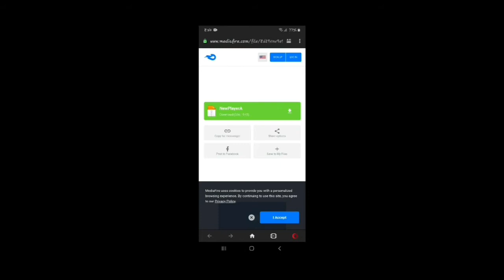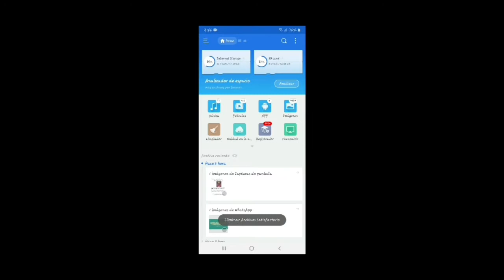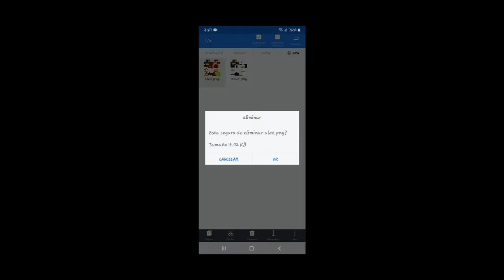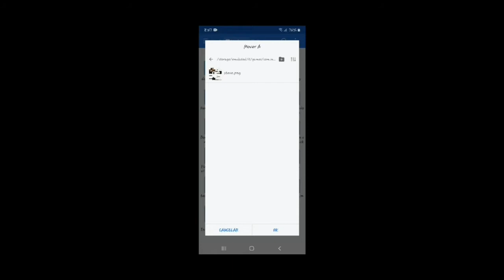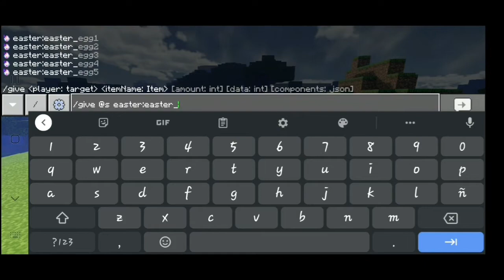Movimientos realistas y decoraciones para Minecraft PE 1.16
Hola, en este video quiero enseñar a como descargar algunos archivos que e publicado y traer nuevas declaraciones para su Minecraft PE.Este es un vídeo intermedio de otro vídeo en el que estoy trabajando que aún no e terminado de editar.

Movimientos realistas (actualizado)

Libros y mapas decoracion